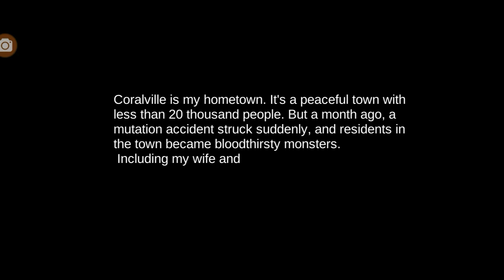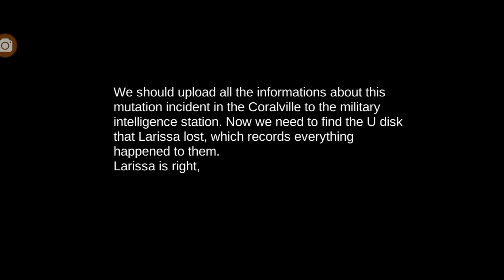Hopeless Raider: FPS Shooting Games - Level 1-5 Android Gameplay